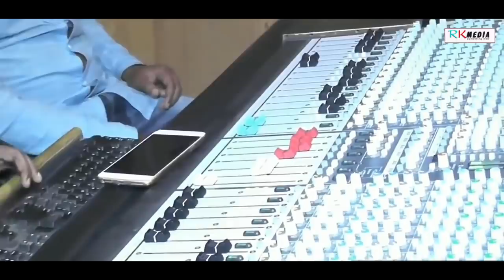Sulochana Video (Rajesh Kanta & Arti) New Sambalpuri Folk Song ll RKMedia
Song: Sulochana Sambalpuri Folk Song
Singer: Rajesh Kant & Arti
Music & Lyrics: Tejraj Nag
Production: Prem Medical
Category: Studio Version Video

Song Related: Sulochana sambalpuri folk song, new sambalpuri folk song rajesh kanta & arti, popular sambalpuri song, sambalpuri dj song, new sambalpuri video